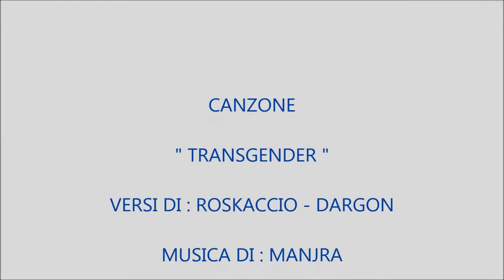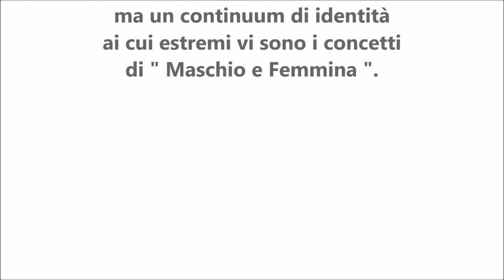Transgender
Canzoni Live Inediti : " Transgender " di Mologni Flaviano Manjra